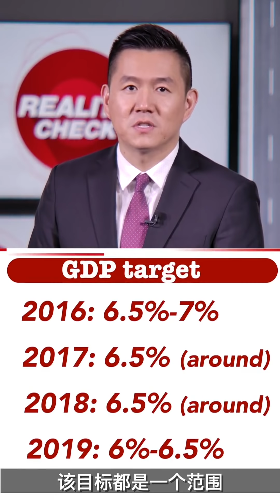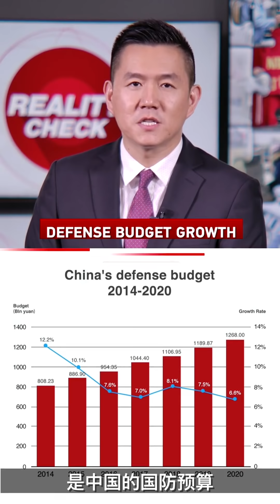Key Messages of China's Government Work Report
What are the economic and political goals set out by China during its annual political meetings, known as the Two Sessions? What about its post-pandemic security and foreign policy priorities? In this episode of Reality Check with Wang Guan, CGTN anchor Wang Guan illustrates Chinese Premier Li Keqiang's annual government work report.